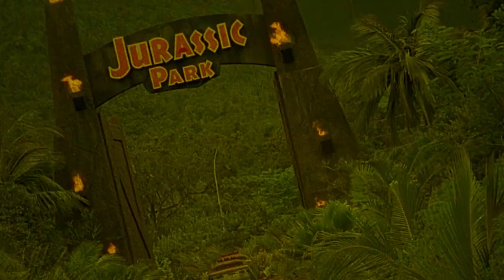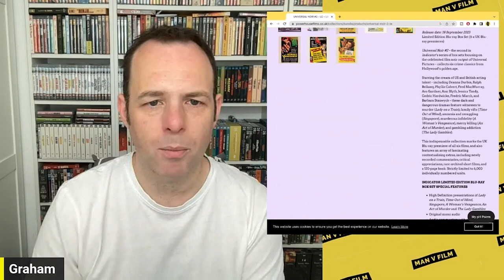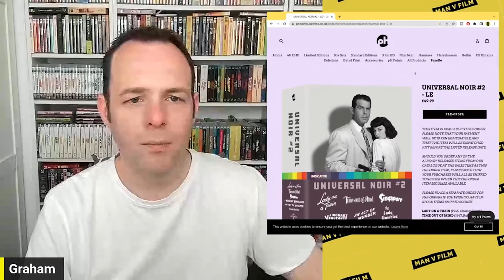Indicator September Announcements | Blu-ray | Powerhouse Films | Film Noir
It's time for the June Blu-Ray Announcements from Indicator more noir!

or